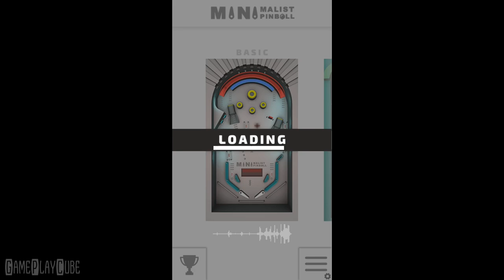Minimalist : Pinball (By BYCODEC GAMES) iOS/Android Gameplay Video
ts enhanced physics create the feeling of a real-life pinball game.

~ Special thanks to BYCODEC GAMES for this Awesome Game ~